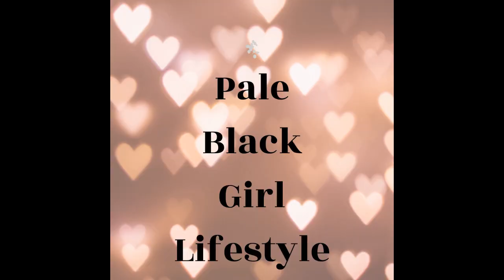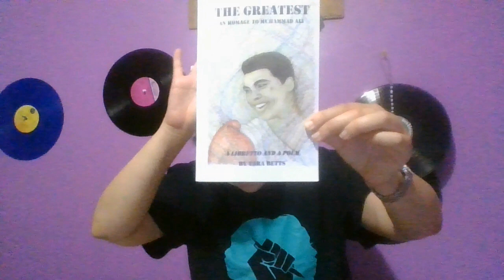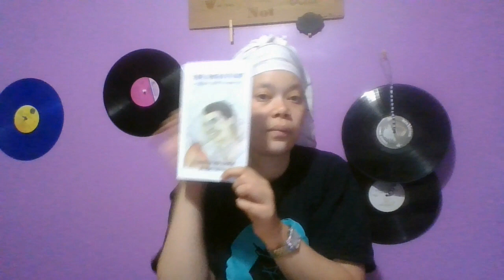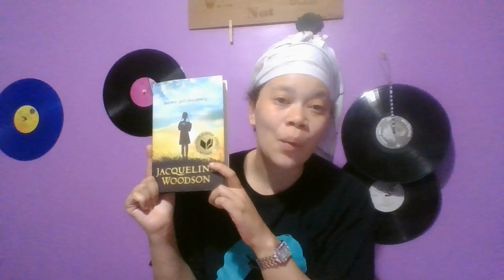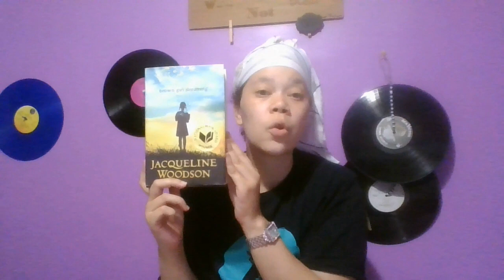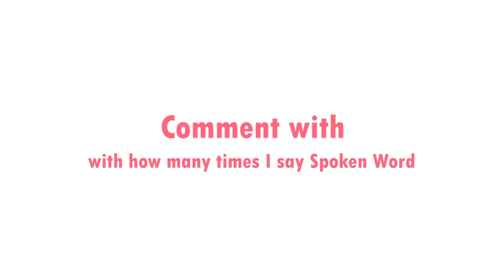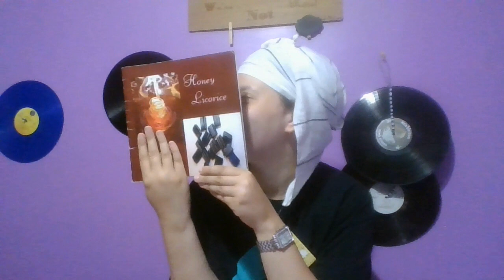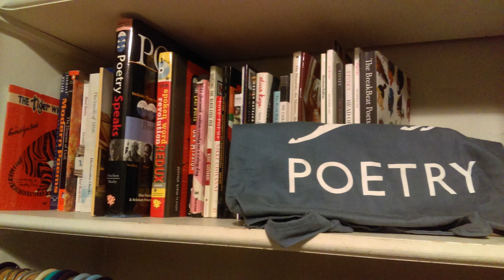Booktubish: Poetry Haul Part 1